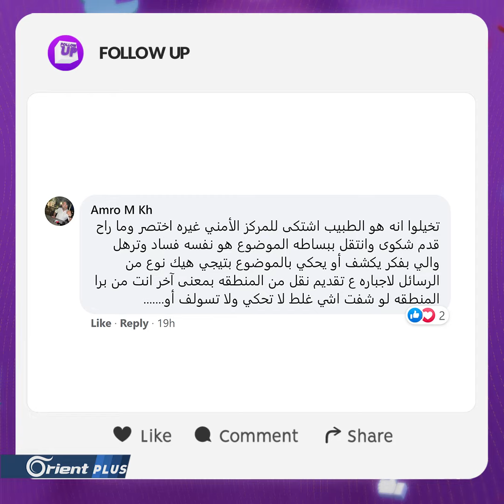تهديد بالقتل بطريقة مرعبة لطبيب أردني والفاعل.. - Follow Up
لمتابعة أورينت على مواقع التواصل الاجتماعي:

تهديد بالقتل بطريقة مرعبة لطبيب أردني والفاعل...